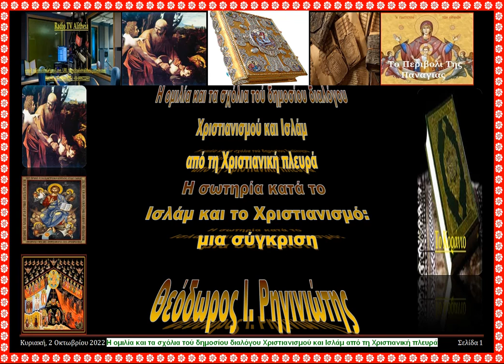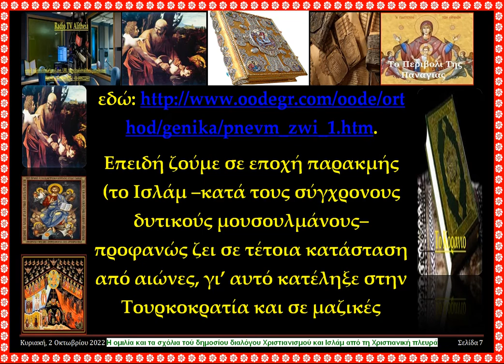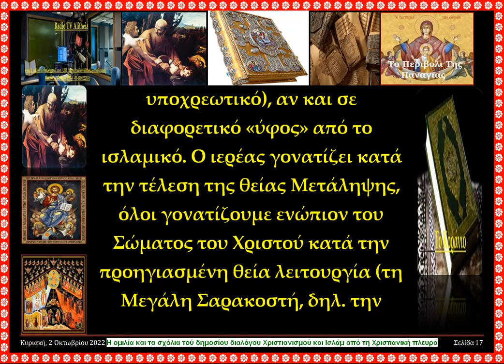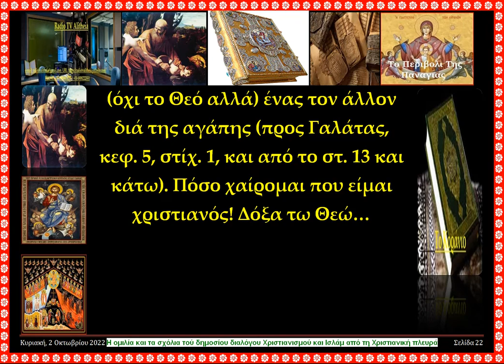Η ομιλία και τα σχόλια τού δημοσίου διαλόγου Χριστιανισμού και Ισλάμ από τη Χριστιανική πλευρά Β 6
Η ομιλία και τα σχόλια τού δημοσίου διαλόγου Χριστιανισμού και Ισλάμ από τη Χριστιανική πλευρά  Β Τα σχόλια 6. Επίγνωση ή τυφλή υπακοή;